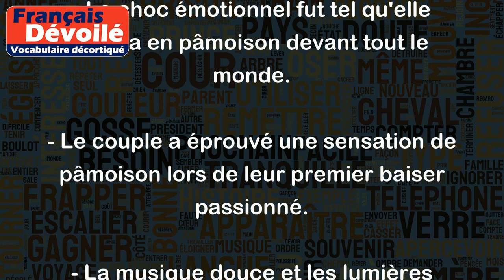Pâmoison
Le mot "Pâmoison" désigne un état d'évanouissement ou de faiblesse due à une émotion intense. Il peut aussi signifier un état d'apesanteur et de légèreté similaire à une sensation de vertige.
Voici quelques exemples d'utilisation de ce mot dans des phrases :
- Elle s'est sentie prise de pâmoison en voyant la vue imprenable depuis le sommet de la montagne.
- Le choc émotionnel fut tel qu'elle tomba en pâmoison devant tout le monde.
- Le couple a éprouvé une sensation de pâmoison lors de leur premier baiser passionné.
- La musique douce et les lumières tamisées ont créé une atmosphère propice à la pâmoison chez les convives.